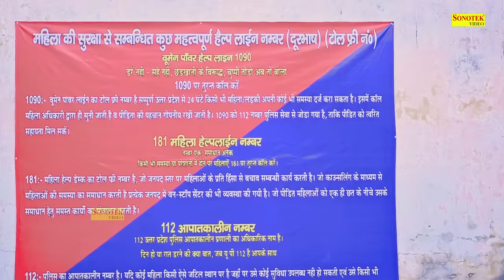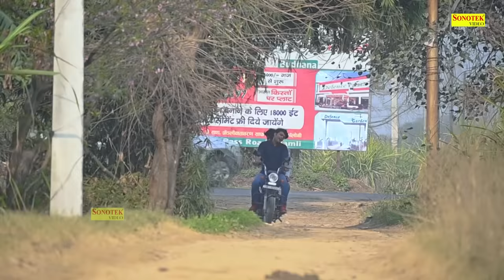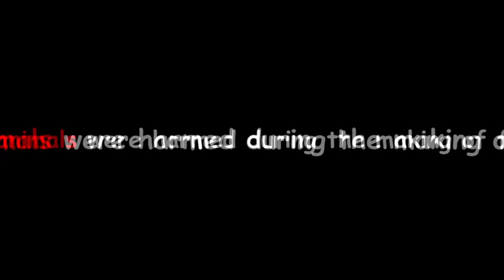चटपट यारी ( Full Movie ) Dev Sharma, Munavvar Mansuri, Neelu Tomar | New Haryanvi Comedy Film 2023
Video credits :

Title : Chatpat Yaari
Starcast : Munavvar Mansuri, Neelu Tomar, Dev Sharma
co- Artist : Sunil Kalkhanday, Aarif Mansuri, Jareef Khan, Bhura Totla,
             Waseem Mansuri, Sakir Ali, Furkan Chaudhary, Nadeem Ahamad,
Dr. Ar Chouhan, Setpal, Kaif Mansuri

Story & Screen Play & Director : Munavvar Mansuri
Producer : Tvisha Subhash Durgakar
Asst. Director : AM Toofan
Asst. Editor : Kaif Mansuri
Dop : Raghib Sid
Editing & Publicity : Aarif Mansuri
Production Manager : Mohd.Kaif Mansuri
Makeup : Rasid Alvi
Location : Lilon Shamli
Background Music : MOnu Singh
Dubbing : Nick Brown
Producer : Tvisha Subhash Durugkar
Story/Screenplay/Director : Munavvar Mansuri
Label : Sonotek Film

2023 ki Super Hit Film Chatpat Yaari,